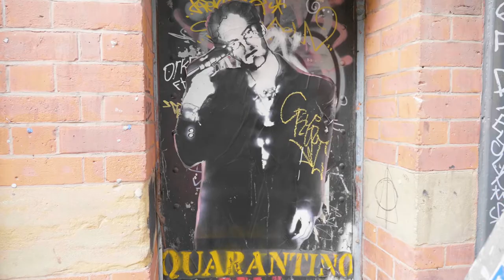Zack is Back!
Manchester Giants have completed the roster for the 2020-21 British Basketball League (BBL) season with the return of one of the most exciting young British prospects in the league, Zack Powell.